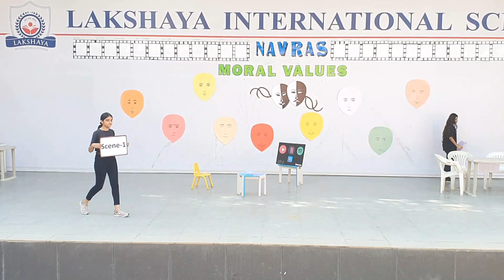Grade-10 Navras 2023-24